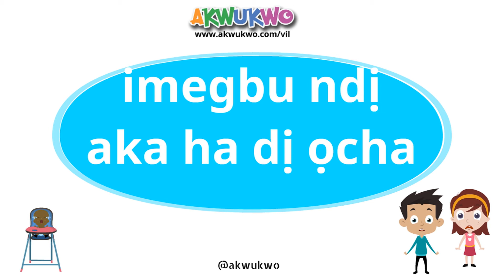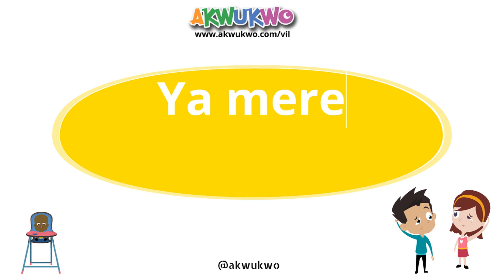SARS Summary for Kids in Igbo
This summary of the SARS situation will help kids understand what is going on... in Igbo & English.

Ọ dira ụmụaka mkpa (it's vital for children) to remain aware of serious issues around them. It is also very important to Igborize them at all opportunities.

Are your kids asking about SARS?! Are they speaking Igbo?